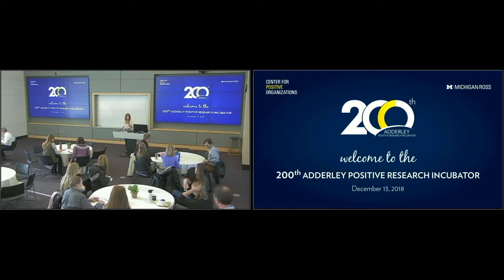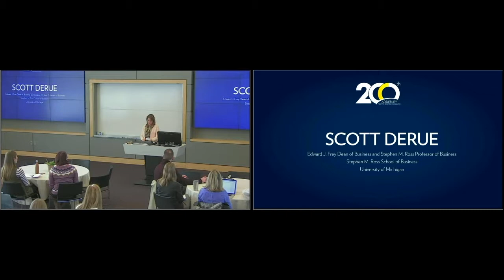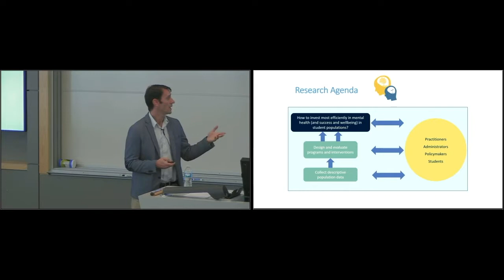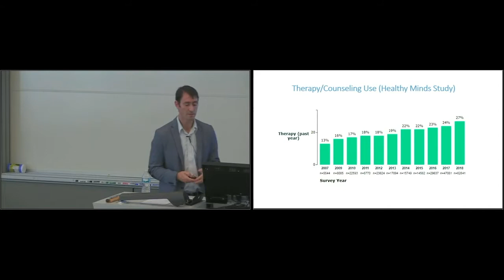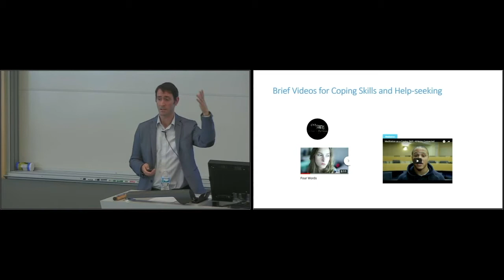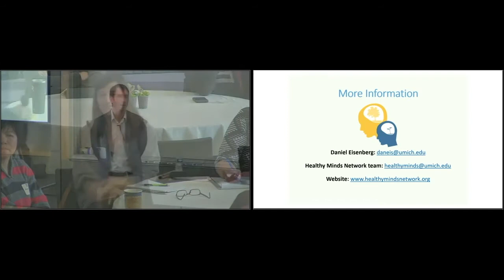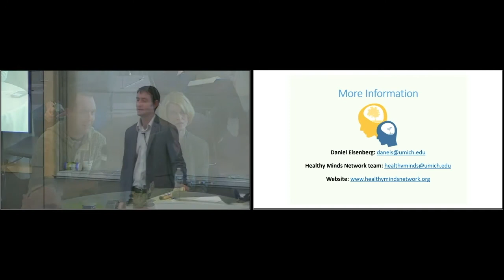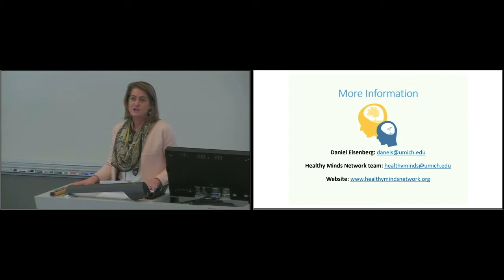Healthy Minds: Addressing Mental Health and Help-Seeking Behavior in College Student Populations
200th Adderley Positive Research Incubator

On December 13, 2018, Daniel Eisenberg presented "Healthy Minds: Addressing Mental Health and Help-Seeking Behavior in College Student Populations" in celebration of the 200th session of our Adderley Positive Research Incubator.

This presentation provides an overview of survey data and intervention research by the Healthy Minds Network, a large-scale research initiative to improve understanding of mental health and help-seeking in adolescent and young adult populations, particularly college students.

Daniel Eisenberg is S. J. Axelrod Collegiate Professor of Health Management and Policy in the School of Public Health at the University of Michigan, where he is also affiliated with the Population Studies Center and the Comprehensive Depression Center.

His training is in economics and mental health services research. His broad research goal is to improve understanding of how to invest effectively in the mental health of young people, particularly college students. He directs the Healthy Minds Network (HMN) for Research on Adolescent and Young Adult Mental Health which administers the Healthy Minds Study, a national survey study of student mental health and related factors.

Research is the heart of Positive Organizational Scholarship (POS), and we want to make sure that we support each other in developing high quality research. To that end, we created the Adderley Positive Research Incubator for sharing and encouraging POS-related research ideas that are at various stages of development.

Since our first gathering in 2004, the Adderley Positive Research Incubator has enabled 120+ researchers in the field of Positive Organizational Scholarship to share research ideas while still in development. This safe space encourages the development of high-quality research and allows for positive, constructive feedback on projects still in progress.